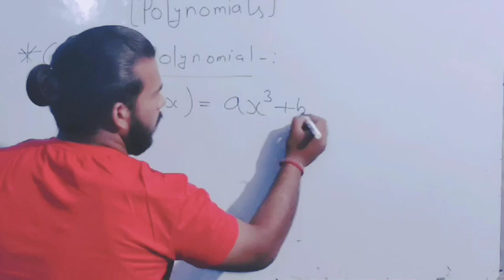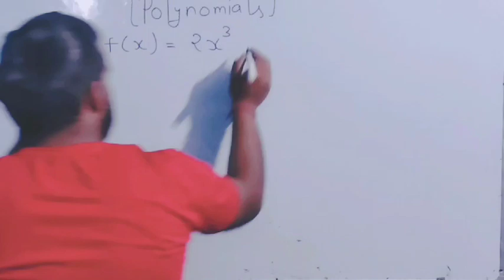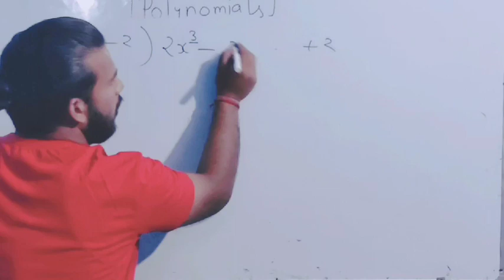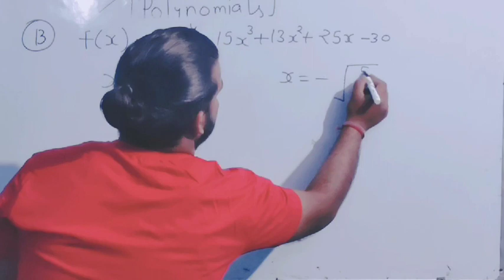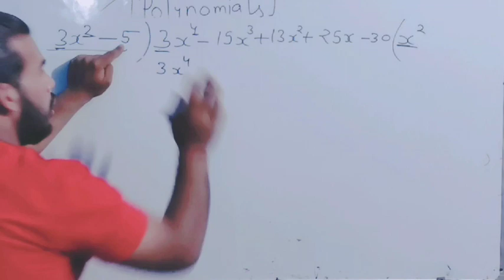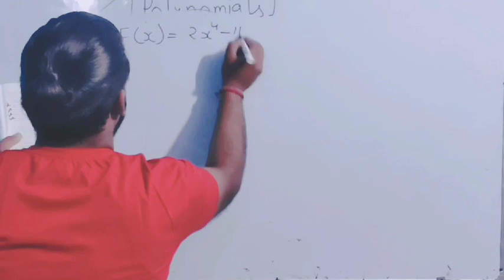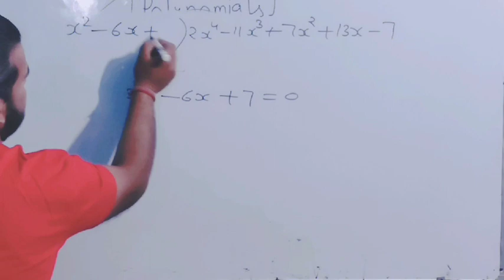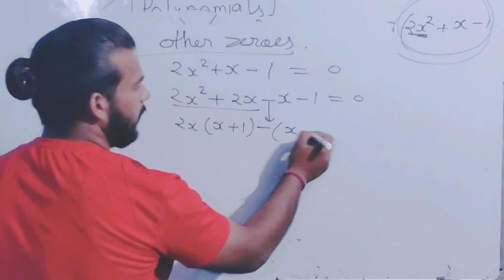polynomials lecture 3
special video for board exam